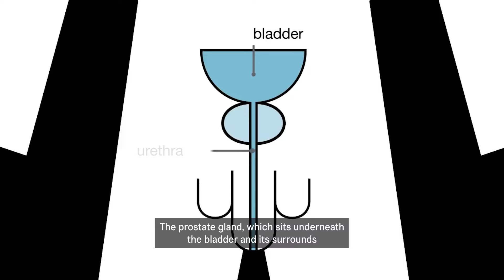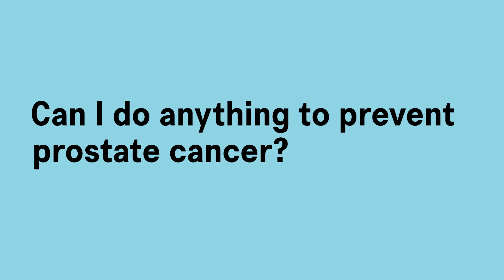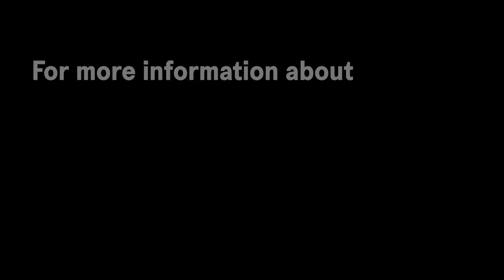Ask a Nurse: What is prostate cancer?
In this video one our Specialist Nurses explains more about prostate cancer. We’ll answer some of the most common questions about the disease. We’ll explain what prostate cancer is, who is at risk and also answer whether there is anything people can do to prevent it.
Finding out you have prostate cancer can feel frightening and overwhelming.

For more info and advice take a look at our